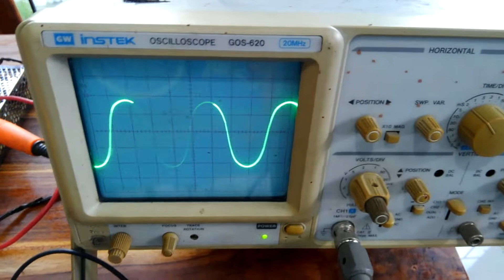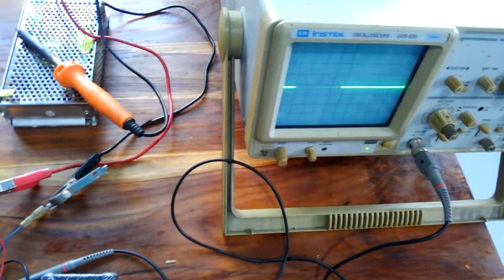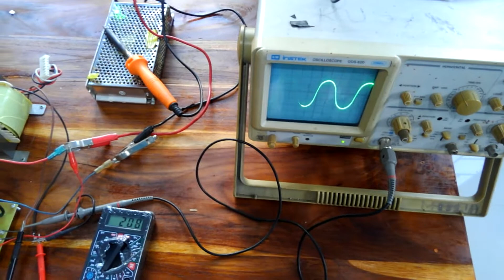Atmega UPS Transformer Pure Sine Wave Inverter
CT Transformer, daya mosfet maksimal